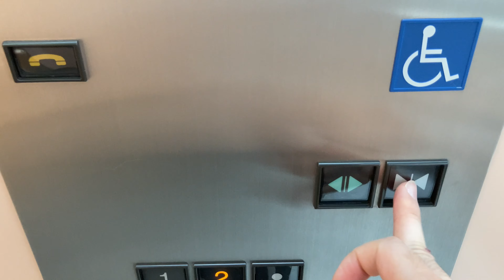改装中の東京インテリア南仙台店にあるエレベーター【elevator】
東京インテリア南仙台店にあるエレベーターに乗る

このチャンネルでは、駅、エレベーター、エスカレーターなどを紹介しています。